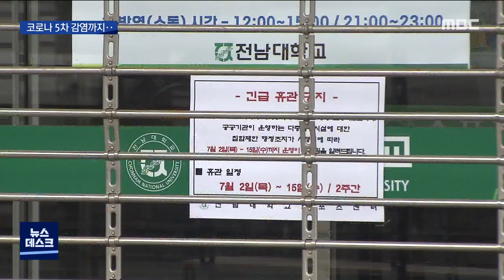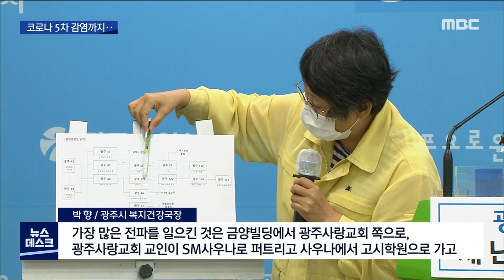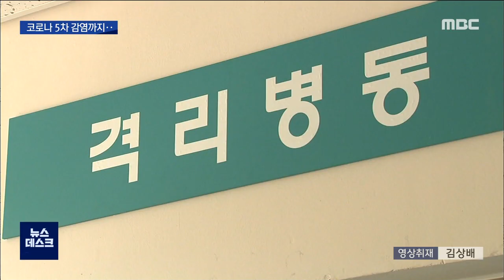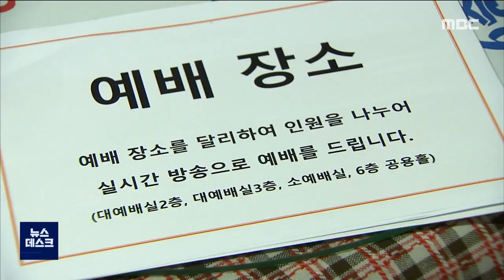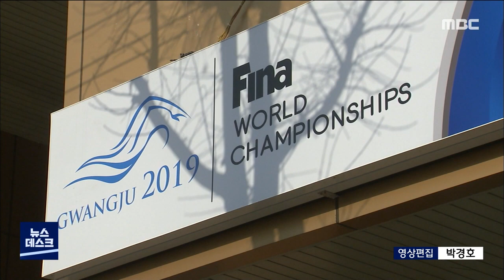[광주MBC 뉴스데스크 2020.07.12]꼬리에 꼬리무는 5차 감염까지